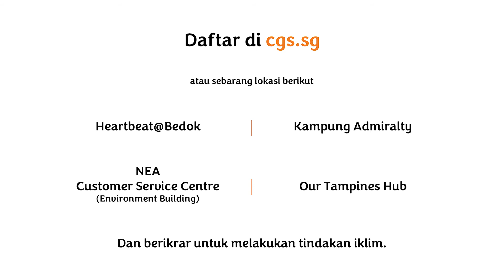Energy-Saving Challenge 2018 - Relay (Malay)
The Energy-Saving Challenge is on. Here’s a tip to help you save electricity and stand to win prizes worth more than $60,000 in total*. Visit cgs.sg to find out more.